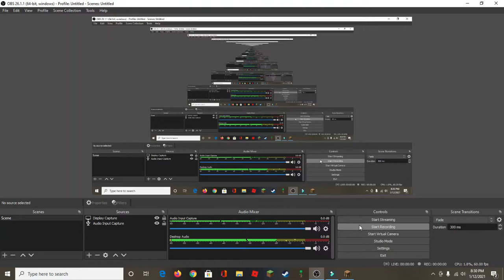a way to get in to the secret area in mineplex!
this is video that shows you how to get in to the secret area in mineplex